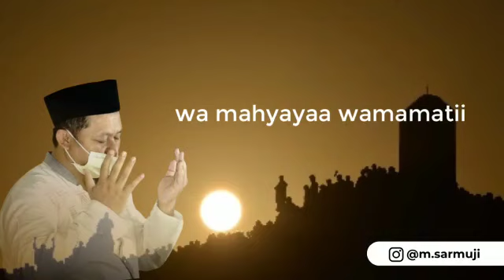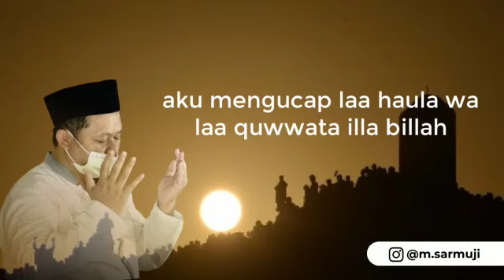M.Sarmuji, 21 Agustus 2021